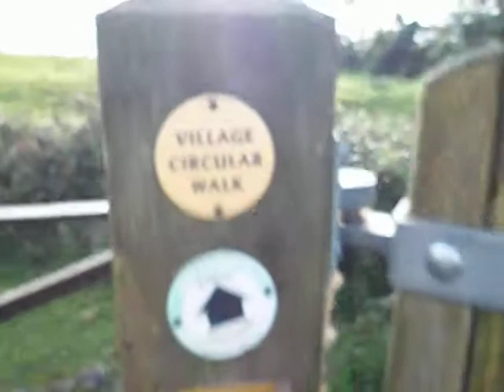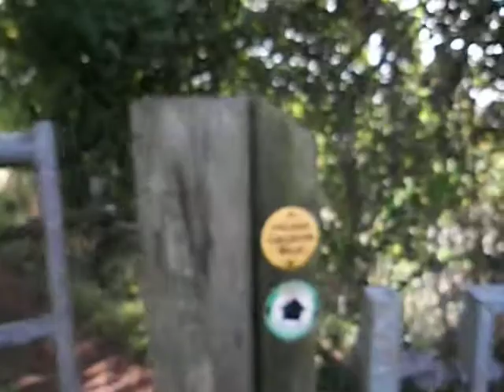A Walk Through Fields at Harvest Time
Fields behind Gatcombe Court and Gatcombe Farm,  between Flax Bouton and Long Ashton, North Somerset, England, and on into Long Ashton.  At points on the walk, it is possible to see the sea at Weston Super Mare, the hills behind Bath, parts of South Bristol, Dundry Church and Barrow Court